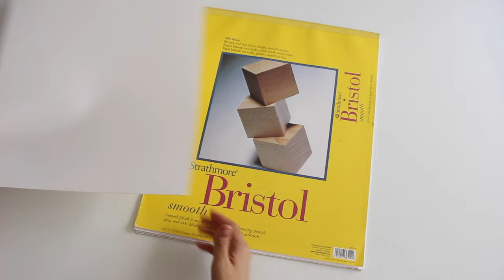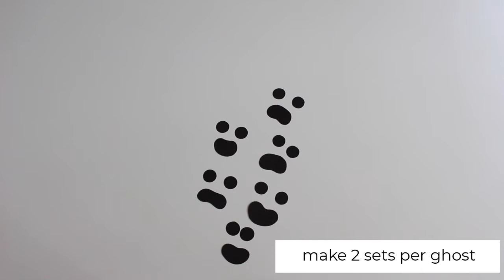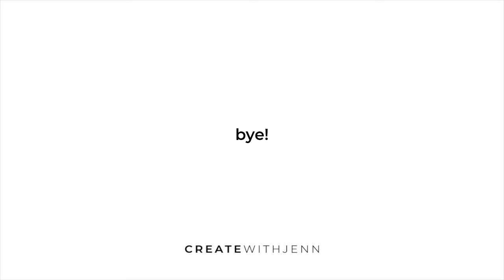DIY Tissue Paper Ghosts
Boo!